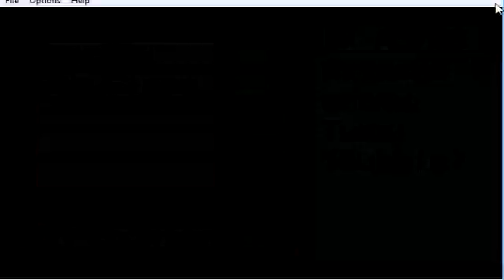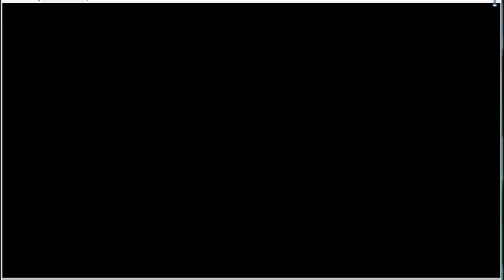Digimon Adventure 02 D-1Tamers #4 Toy Land Dungeon 5 English Patch